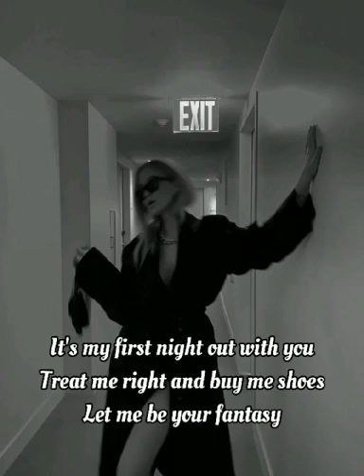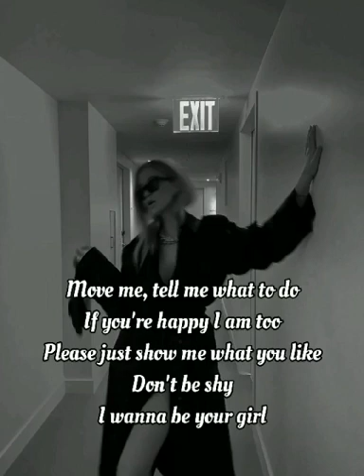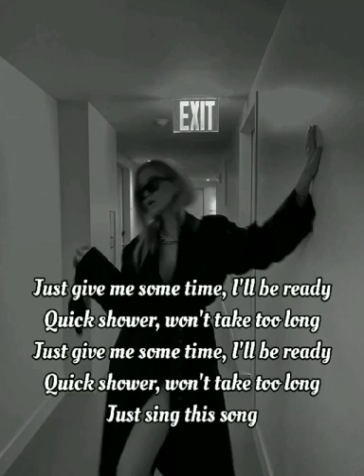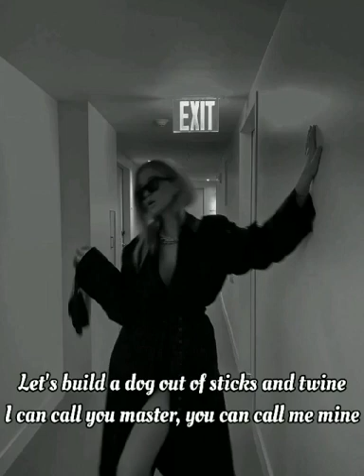Wrap Me In Plastic - CHROMANCE, Marcus Layton (Lyrics)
♫ Lyrics: CHROMANCE, Marcus Layton - Wrap Me In Plastic